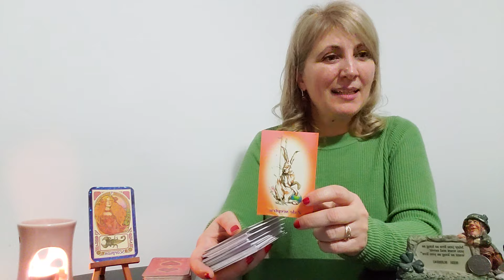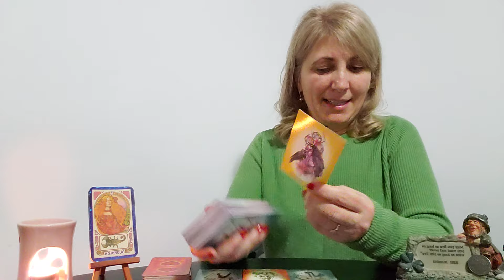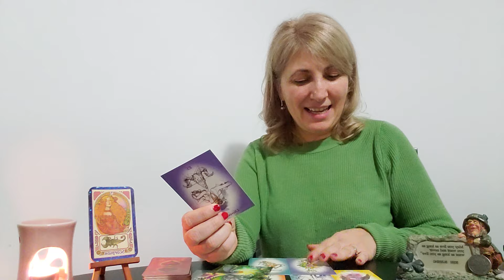♏️ZODIA ❤️SCORPION IN 🍀SAPTAMANA 🎉29 IAN 🎉4 FEB 🌸2024🌞